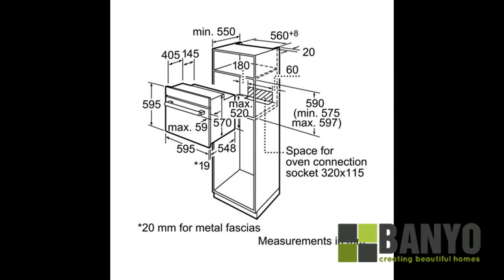Bosch HBA13B120B Single Oven - Banyo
Bosch HBA13B120B Classixx Built in Single 3D Hot Air Oven White